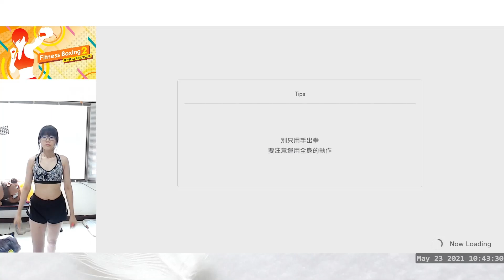[NS] 210522-fitness boxing 2 每日58分鐘-有氧拳擊 減重拳擊 拳擊有氧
最近跟著成吉思汗的影片做瑜珈，發現自己全身超緊繃啊！想以前運動都不用暖身跟收操的，真不想服老啊QQ～